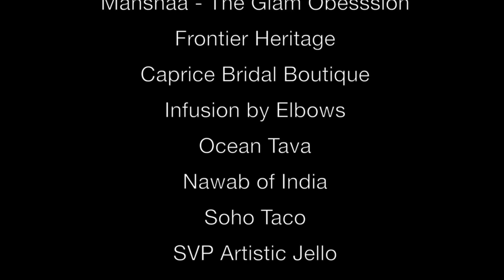The Wedding Show for The Modern Bride at the W Hollywood Hotel